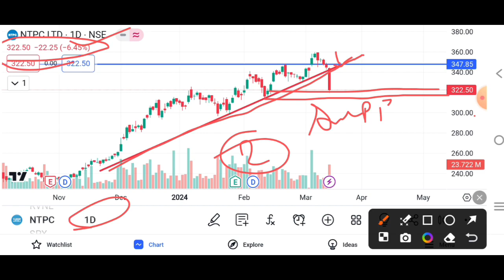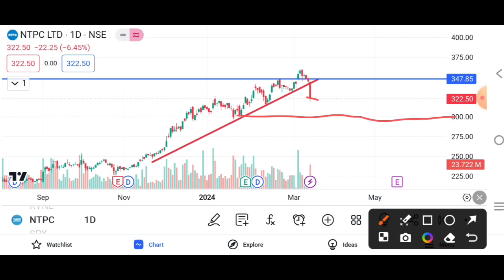NTPC Share DownTrend 👇| NTPC Support level Break | NTPC 6% Down | NTPC Share Price 📊